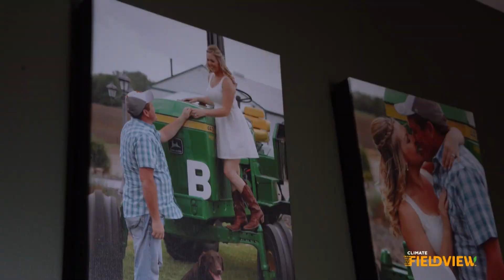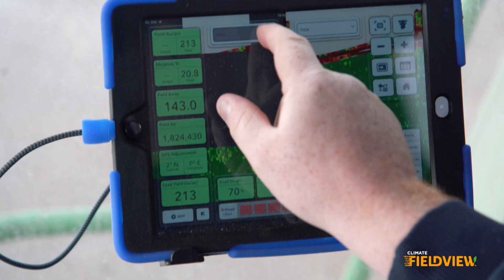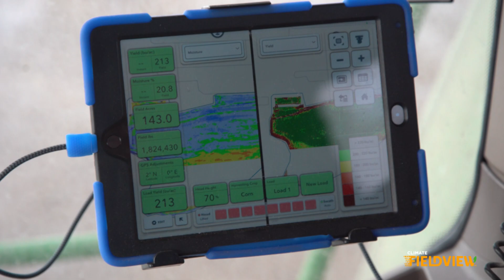Josh Butler's Farmer Story with Climate FieldView™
Josh Bulter of Croton, Ontario uses Climate FieldView™ to complete side-by-side trials on his farm.  He is now easily and quickly able to find out the payback of his management decisions.  Watch his story to learn more about his experience with FieldView™.